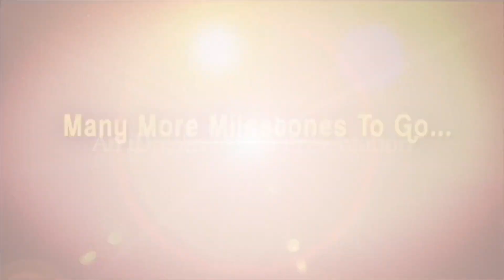నేను జనసేన సభ్యున్ని కాదు - Naga Babu || మీ iDream Nagaraju B.com